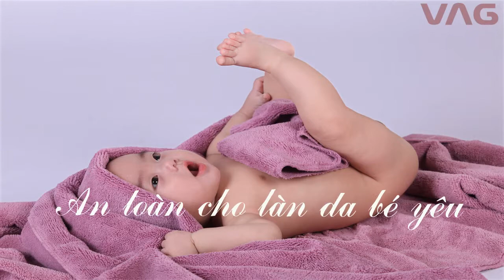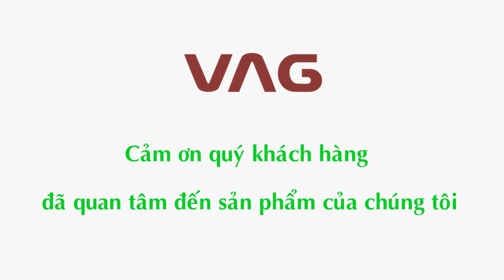Khăn Poêmy - Sản phẩm của VAG International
Poêmy - Trao gửi yêu thương
Rất mềm mượt, nhẹ và mau khô.
An toàn cho làn da bé yêu, âu yếm như vòng tay của mẹ.
Luôn thơm mát tươi mới, êm ái mịn màng nâng niu cảm xúc.
Thấm nước tức thì, không tự sinh ra sơ lông nên không gây kích ứng khứu giác
Quà tặng sang trọng và tinh tế
Tiêu chuẩn Chấu Âu
Poêmy "Style"

Sản phẩm của VAG International

Để biết thêm chi tiết, mời các bạn hãy ghé thăm